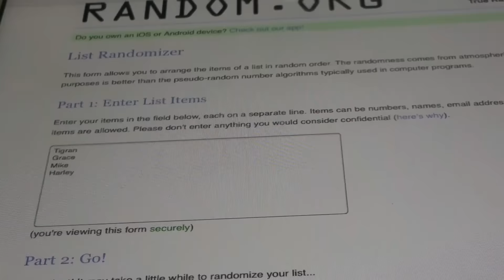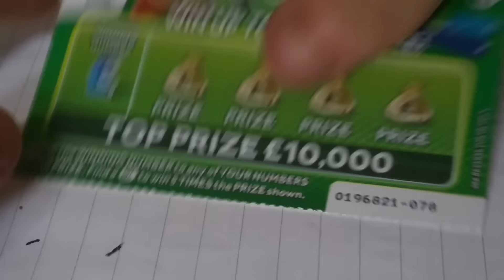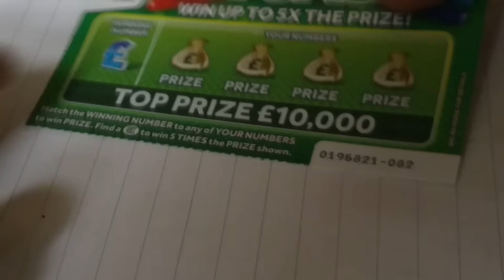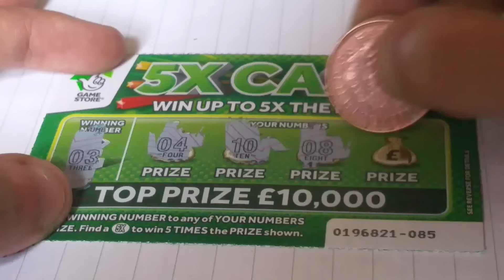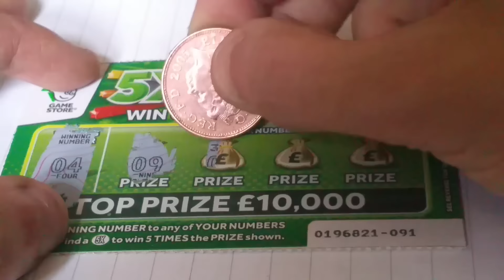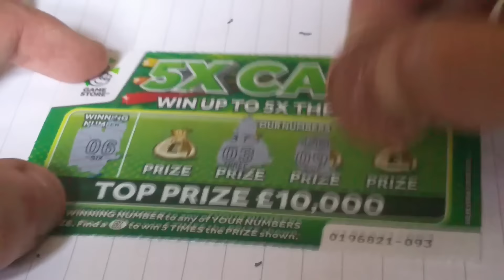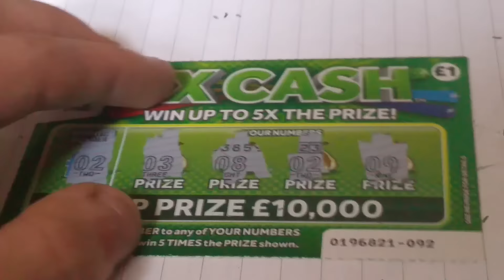JACKPOT?! 5X Match Maker Episode Ten (part 2) Finale! - Scratch Cards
Hello! I make videos of online national lottery websites and normal scratch cards! I'd love the viewers to get more involved

In order to send money for any game/'s please message the Facebook page

If you wish to sponsor me, please let me know what you wish for me to do with the sponsor!

Also, write the name of a scratch card in the comments that you want to see me do!